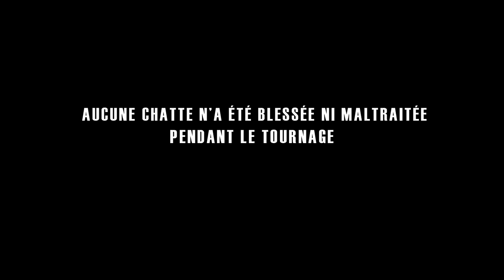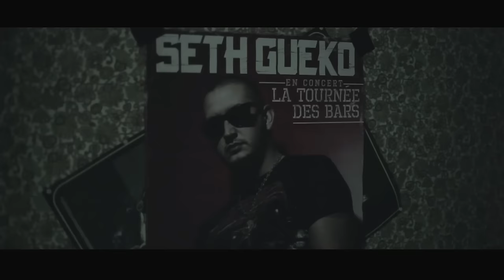Seth Gueko - La Chatte à Mireille feat. Niro [Clip Officiel]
Musique LA CHATTE A MIREILLE : HITS ALIVE (ZDEDEDEDEX MUSIC)

Paroles :

La chatte à Mireille Feat NIRO

SETH GUEKO

C'est l'histoire d'un mec avec un canon scié assis dans ses WC
Qui veut surtout pas qu'on l'fasse chier
Ouais, j'ai l'humour noir de Gaspard Proust
Et sur la queue un putain d'essuie gloss tah Cargloush
Aller en vacances avec sa fouf
C'est comme aller aux chiottes une fois qu't'as chier dans ta couche
TZZ ! j'te mets pas au courant, j'te cour-circuite
On fais les cendars avec les coquilles d'huîtres
On craque nos slips sur les course hippiques
Psahtek garçon si tu fais l'million grâce à Soumillon
Sois mignon, souris au radar c'est notre photomaton
Au placard mieux vaut avoir un poto maton
On t'connais ap on t'sourit ap
J'ai la queue qui s'dresse comme un suricate quand mes Pussycats me parlent à reille-lo
Ne t'avise surtout pas d'me parler haut
Elle s'prend une tarte si à la plage elle porte pas d'paréo
Aujourd'hui les shmitts courent vite avant c'était des porcs tout ramolos
Si j'en fume un une rue portera mon nom
Malheur ! O grand malheur !
J'ai mis un shmitt dans la cheminée, appelle un poto ramoneur
REFRAIN

J'veux un peu plus d'oseille ! Sur la chatte à Mireille !
Ouais un peu plus de fric ! Sur la chatte à Brigitte !
Ça vient du Val d'Oise ! La chatte à Françoise !
Rafale de uzi ! La chatte à Laurent voulzy
 (X2)

NIRO

Bigos bigos
Seth guex N.IR.O
Coup d'zgueg dans la chatte à Mireille faut les euros
Couilles pleines cerveaux visser
Tu t'demandes même plus qui c'est
Tu veux marquer ton territoire c'est sur toi qu'on va pisser
Sissi, dit moi pourquoi la vie ça va si vite
D'ici les vil-ci signalent mon portrait sur la cibi
Habiba habibi...  j'investit mes billes
Clique pas sur mon son si t'aime pas raconte pas ta vie
Pas assez patient pour avoir un coloc
Pour mon cas j'irais fouiller la chatte à leur mère, tah les gynécologue
Pour l'instant j'prend mon mal en patience
J'te prends d'tout les côtés aller retour gros ça n'a pas d'sens
Complétement pété shité cuité
Jamais acquitté comme touts les mecs de cité, ma daronne croit que j'suis habité
Punchlines twittées, aussitot retweetées
Dans la rue la zermi on est condamné a perpé-twitté
SETH GUEKO

Sur l'tapis sur la moquette t'as fais caca partout
Incline toi devant le Roi Merlin et prie le Saint-Maclou
Chie dur chie mou
L'important c'est que tu chies dans l'trou
J'm'en fous l'important c'est qu't'appelle Maître Bouzrou si j'suis au trou
Mais qu'est que tu fous dans le pe-sli à Bouneau ?
Les punchlines j'en ai à la louche
T'es pas content ? Criyav les os d'tes moulo !
Sache qu'on dit pas "ma" mes manouche !
On drague les demoiselles au culot
Et tizz le damoiseau au goulot !
J'ai oublier mon phone-tel,
Au Sofitel narvalo,
Quand j'appelle c'est pas Naffissatou mais Strauss-Khan qui "Diallo"
Frattelo, j'me sens boycotté c'est réel
Faut t'il sauver le soldat Ryan ou tuer l'Colonel Reyel !

REFRAIN

Zoulou !